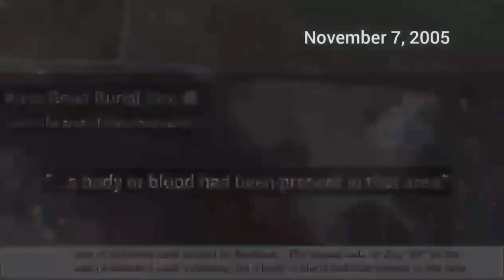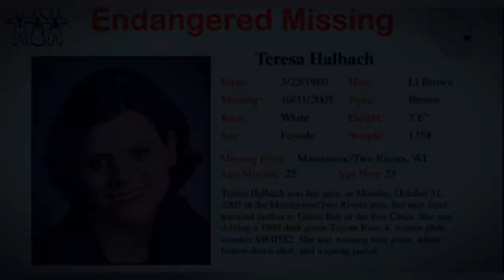MAM | Did the state find Teresa Halbach's body at the Kuss Road Burial Site?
Trailer for upcoming Webisode on manufactured evidence

next week